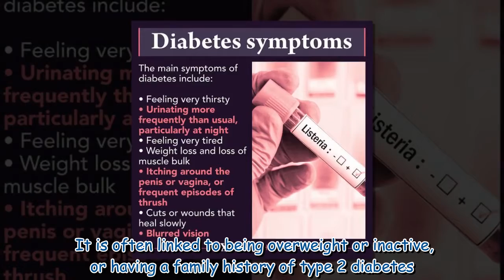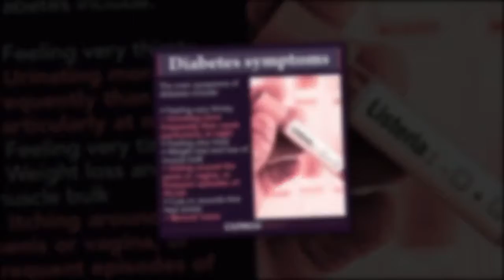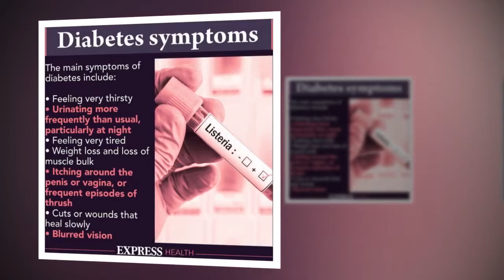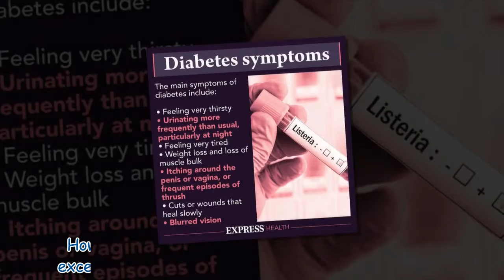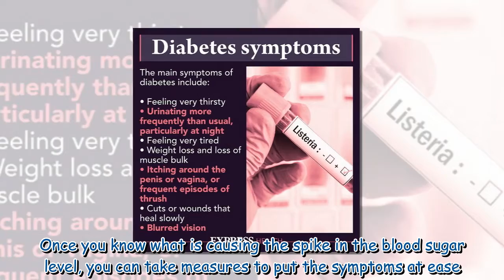Diabetes symptoms: The 'phenomenon' that can keep you up at 3am and shouldn't be ignored